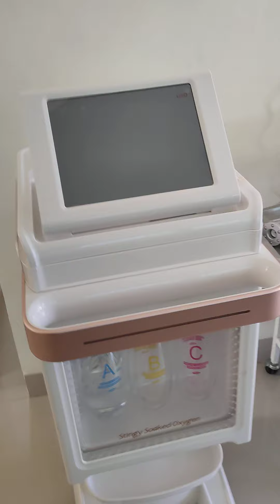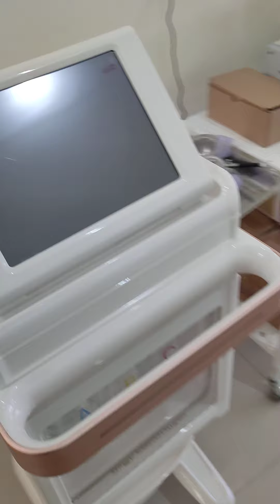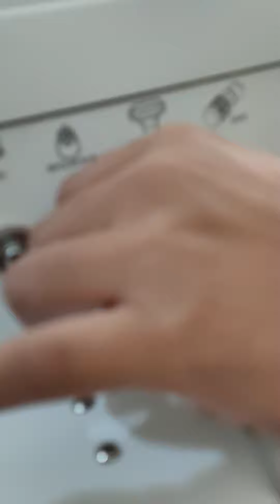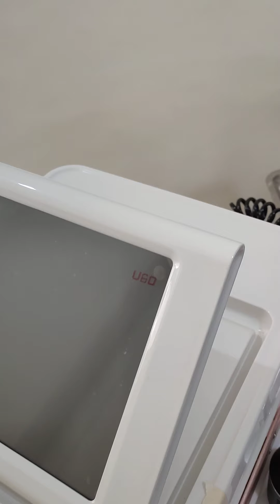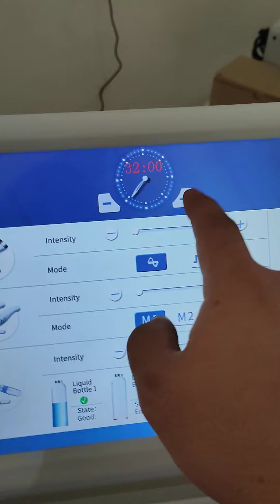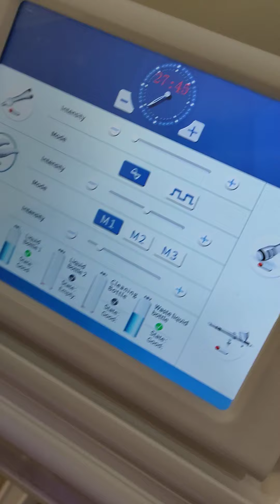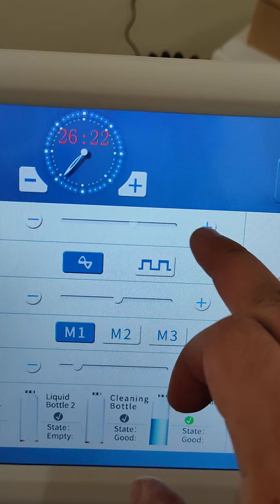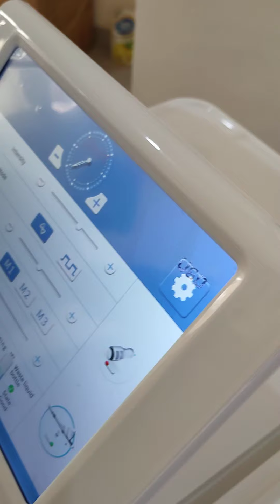cara instal new standing hydra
review instal alat